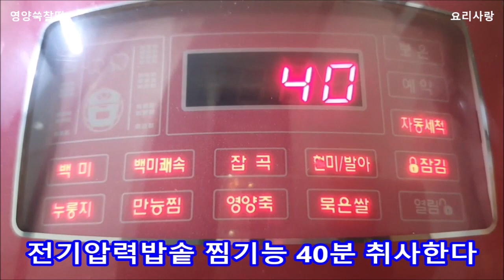영양찰떡만들기 냉동쑥으로 영양쑥찰떡만들기 집에서 찰떡 만들기는 압력밥솥으로 하시면 무조건 성공 전기압력밥솥 영양찰떡만들기 냉동쑥 사용법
영양찰떡만들기
냉동쑥으로 영양쑥찰떡만들기
집에서 찰떡 만들기는 압력밥솥으로 하시면 무조건 성공
전기압력밥솥 영양떡만들기

재료

(습식)찹쌀가루 3컵
삶은쑥 160g 말린감
건포도 콩 땅콩 1줌씩
밤10개  대추 8개
설탕 4스푼 소금 1/2스푼
참기름 조금

집에 있는 견과류 과일 말린것 넣으시면 됩니다
반줄 물주기는 조금씩 넣어 맞추세요
습식은 물 몇스푼 들어감
압력밥솥으로 찰떡 만들기는
거의 성공합니다
찜기능 40분 취사하시거나
찜기능 없으신분은
백미기능으로 2회 취사하시면 됩니다